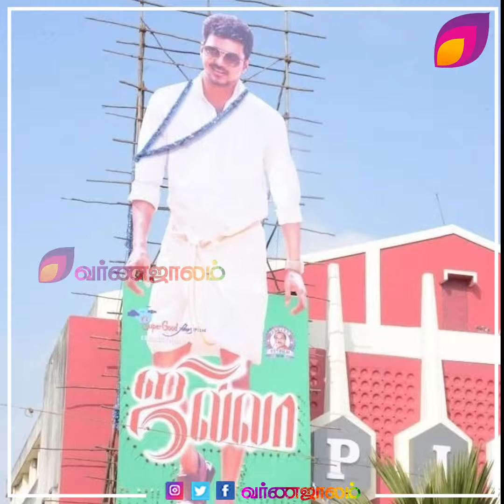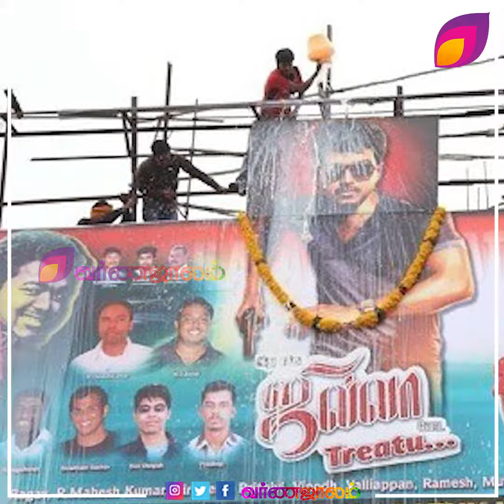நேருக்கு நேர் மோதும் அஜித் – விஜய்: டபுள் தீபாவளியாக வெடிக்க இருக்கும் தைப் பொங்கல்!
நேருக்கு நேர் மோதும் அஜித் – விஜய்: டபுள் தீபாவளியாக வெடிக்க இருக்கும் தைப் பொங்கல்! | For the first time in eight years, the Tamil cinema industry will most likely witness the clash of giants during Pongal 2023. While Vijay's 'Varisu' will hit the big screens during Pongal, Ajith's untitled 'AK 61' is also targeting the same occasion, which will draw down to what would be another event of fervent rivalry, not between the actors but between their fans